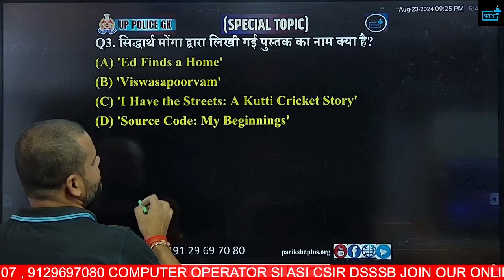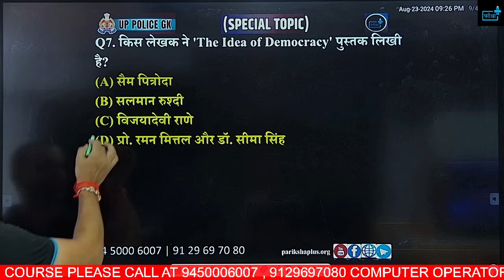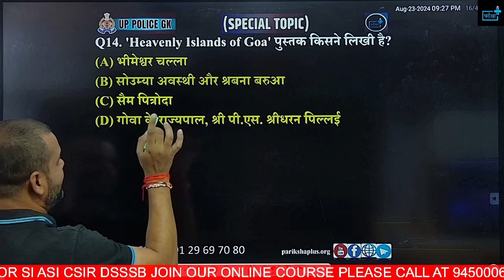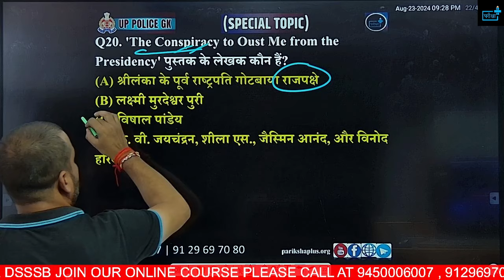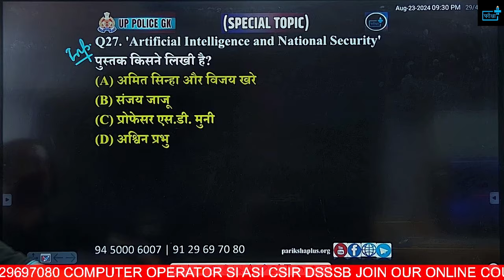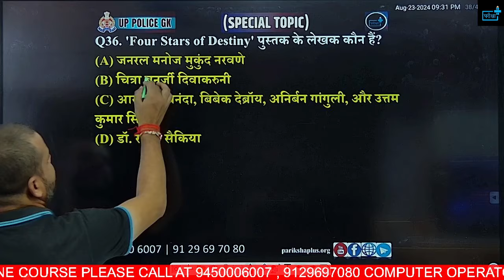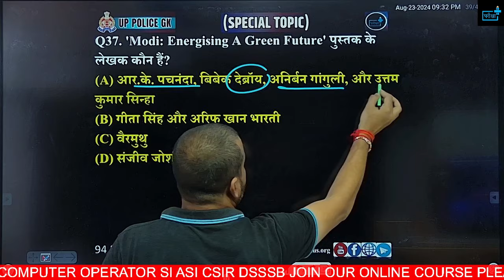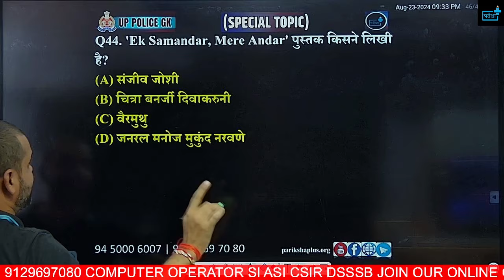UP Police Constable Re-Exam 2024, CURRENT BOOKS AND AUTHOR MCQs | Rapid Fire Series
🌟 Welcome to the Rapid Fire Series: UPP Constable Re-Exam 2024 BOOKS AND AUTHOR MCQs! 🌟

Are you preparing for the Uttar Pradesh Police Constable Re-Exam 2024? Look no further! In this video, we bring you a series of multiple-choice questions (MCQs) focused on the SOCIAL MEDIA AND COMMUNICATION topic, designed to boost your preparation and enhance your chances of success.